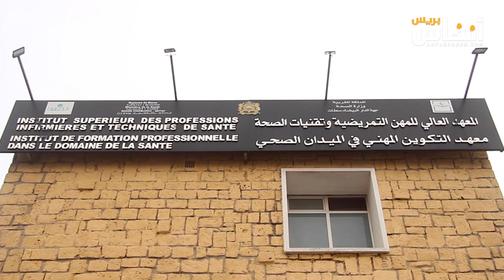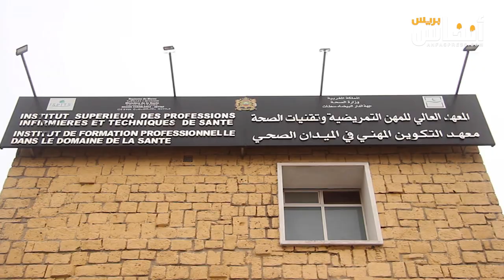طلبة التمريض بالبيضاء غاضبون ووزير الصحة في دار غفلون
نظم طلبة التمريض وقفة احتجاجية بالبيضاء اليوم الإثنين 18 مارس 2024. في هذا الفيديو ستتعرف على تفاصيل وأسباب هذه الوقفة